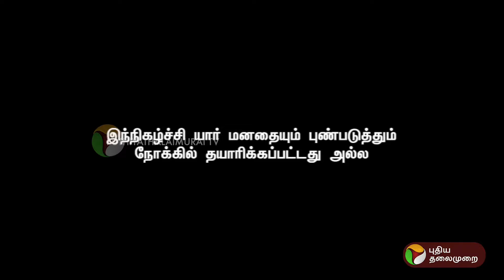ராமர் கோயில் சாவியும் சென்னையில்தான் இருக்கு: சீமான் | Kitchen Cabinet | 24.05.2024 | PTT